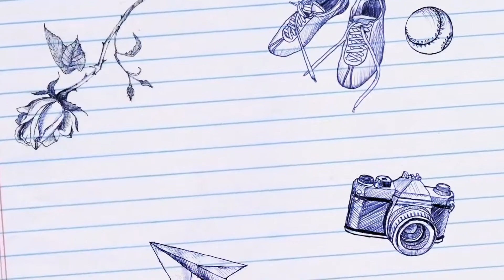Shit I do in class pt3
Catch y’all later